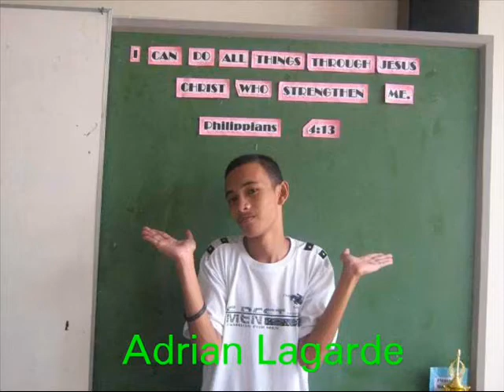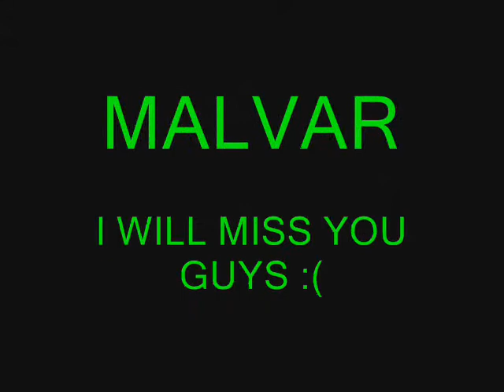IV - MIGUEL MALVAR (2010-2011)